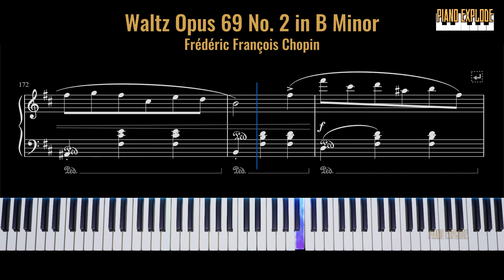Waltz Opus 69 No 2 in B Minor | Piano Tutorial + Free Sheet Music in PDF (Link in Description)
Chopin's "Waltz in B Minor, Op. 69, No. 2" is a captivating and expressive piano composition from the Romantic era. Composed in the mid-19th century, this waltz stands out for its melancholic and introspective character. The piece opens with a poignant and lyrical melody, imbued with a sense of longing and emotional depth typical of Chopin's style. As the waltz progresses, it weaves through various sections, each marked by graceful and flowing phrases. Chopin's masterful use of dynamics and his ability to infuse both technical brilliance and emotional richness make this waltz a poignant and enchanting addition to the romantic piano repertoire. The B Minor Waltz is a testament to Chopin's skill in blending dance forms with profound emotional expression.